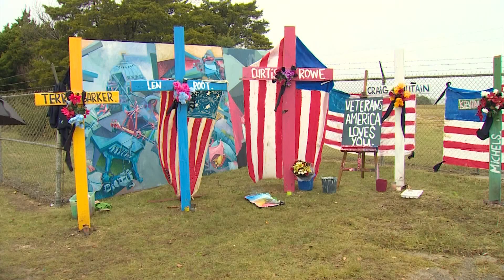In previous videos, victims of Dallas air show crash described their love of planes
The six victims of the Dallas air show collision always showed off their love of planes.